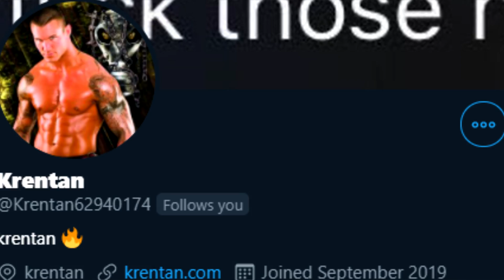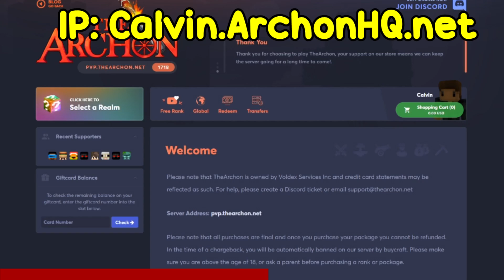1v1 MINECRAFT ANARCHY SERVER CHALLENGES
GET THE FREE RANK. HURRY.
IP: CALVIN.ARCHONHQ.NET
CODE: CALVIN

[SNAPCHAT] Enivlac
[DISCORD] Cxlvxn#7653